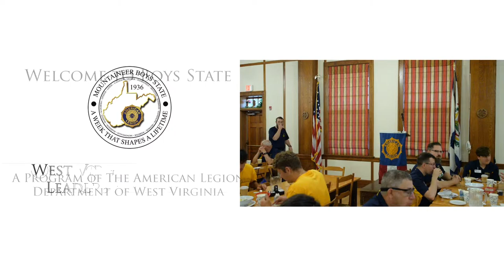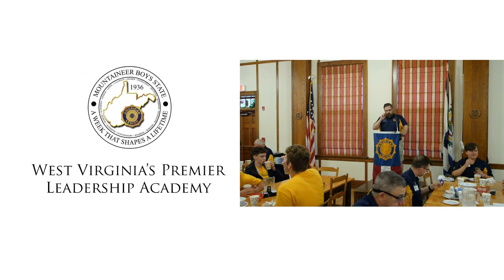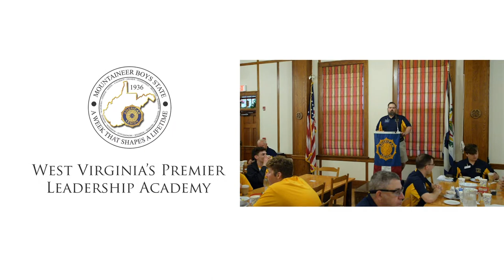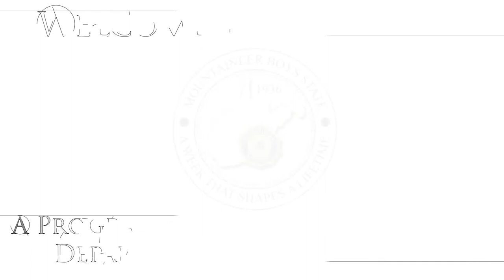2023 ALMBS Breakfast Speaker - Monday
Featuring West Virginia Secretary of State Mac Warner

The training is objective and practical with city, county, and state governments operated by the citizens elected to the various offices. Activities include legislative sessions, court proceedings, law enforcement presentations, assemblies, bands, chorus and recreational programs.